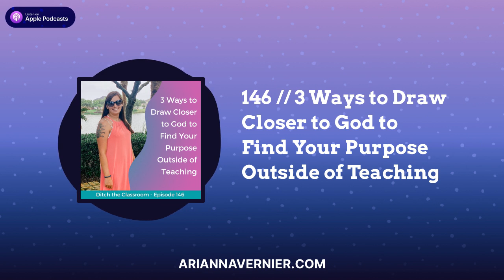146 // 3 Ways to Draw Closer to God to Find Your Purpose Outside of Teaching | Virtual Assistant...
In today’s episode of the Ditch the Classroom podcast I’m sharing a sneak peek into one of the chapters of my new book, Teacher Turned ____.

We’ll be covering 3 ways you can draw closer to God as you uncover your purpose outside of teaching.